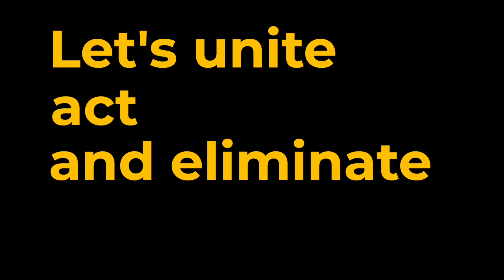What happens if you get bitten by a snake?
Catherine Kapaira from Sangoramambo Village in Zimbabwe shares the story of her daughter, who was bitten by a snake.

Did you know, an estimated 5.4 million
snakebites occur each year? And 80k to140k deaths are reported annually due to snakebites?

Snakebite envenoming is a potentially life-threatening disease caused by the bite of a venomous snake. Envenoming can also be caused by having venom sprayed into the eyes by certain species of snakes that have the ability to spit venom as a defence measure.

Bites by venomous snakes can cause severe paralysis that may prevent breathing, cause bleeding disorders that can lead to fatal haemorrhage and cause irreversible kidney failure and severe local tissue destruction that can cause permanent disability and limb amputation.

Children may suffer more severe effects and can experience the effects more quickly than adults. Most deaths and serious consequences from snake bites can be prevented by making safe and effective antivenoms more widely available and accessible, and raising awareness on primary prevention among communities and health workers.

Snakebite envenoming is one of a group of preventable and treatable diseases called neglected tropical diseases (NTDs) that affect about 1.65 billion people around the world. NTDs cause immeasurable suffering. They debilitate, disfigure and can be fatal. By most commonly affecting some of the most vulnerable people in the world – who often live in remote communities – NTDs create cycles of poverty and cost developing nations billions of dollars every year.

Efforts to tackle NTDs are a global health success story, but the impact of the COVID-19 pandemic is threatening hard-fought progress. Concerted action and financing for NTDs is needed if we are to reach the targets of the WHO 2030 NTD road map and safeguard the hard-won gains of the past decades.  Ending NTDs is possible within our lifetime – now is the moment for leaders to invest and make commitments through signing the Kigali Declaration on NTDs. Funding to tackle NTDs is one of the best investments in global health. To prepare effectively for future pandemics, health systems need to be strong and responsive to the health needs of their populations. NTD programmes strengthen institutions and catalyse lasting transformations in health systems. The eradication of NTDs is a global public good whose benefits are universal.

To find out more about NTDs visit the Uniting to Combat NTDs